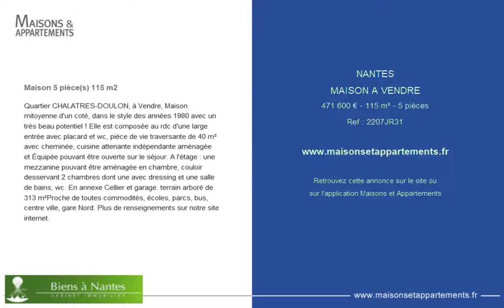NANTES - MAISON A VENDRE - 471 600 € - 115 m² - 5 pièces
Référence : 2207JR31

Maison 5 pièce(s) 115 m2
Quartier CHALATRES-DOULON, à Vendre, Maison mitoyenne d'un coté, dans le style des années 1980 avec un très beau potentiel ! Elle est composée au rdc d'une large entrée avec placard et wc, pièce de vie traversante de 40 m² avec cheminée, cuisine attenante indépendante aménagée et Équipée pouvant être ouverte sur le séjour. A l'étage : une mezzanine pouvant être aménagée en chambre, couloir desservant 2 chambres dont une avec dressing et une salle de bains, wc. En annexe Cellier et garage. terrain arboré de 313 m²Proche de toutes commodités, écoles, parcs, bus, centre ville, gare Nord. Plus de renseignements sur notre site internet.